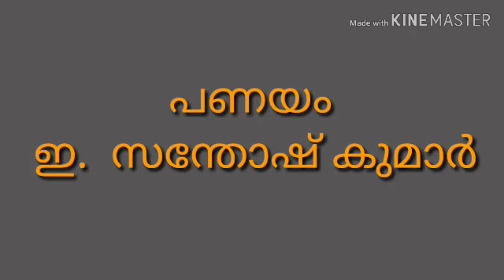മലയാളഭാഷാപഠനം, മലയാളം ക്ലാസ്സ്, റ്റാൻഡേർഡ് 10 ഈ സന്തോഷ് കുമാറിനെ പണയം,Panayam,malayalabhasha padanam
മലയാളഭാഷാപഠനം, മലയാളം ക്ലാസ്, സ്റ്റാൻഡേർഡ് 10, ഈ സന്തോഷ് കുമാറിന്റെ പണയം,Panayam,Malayala bhasha padanam